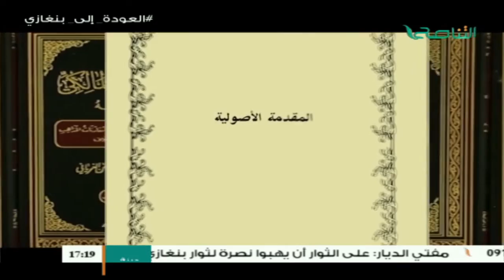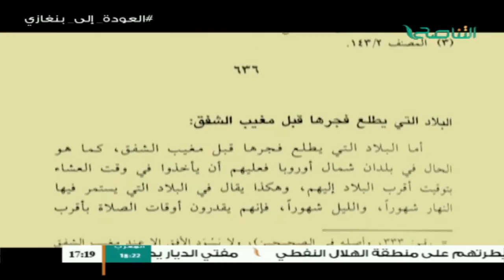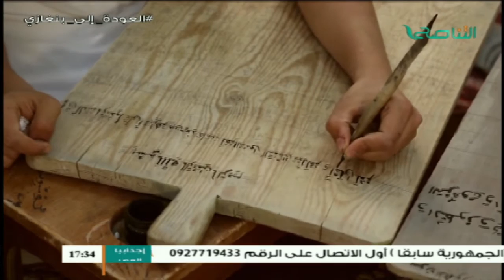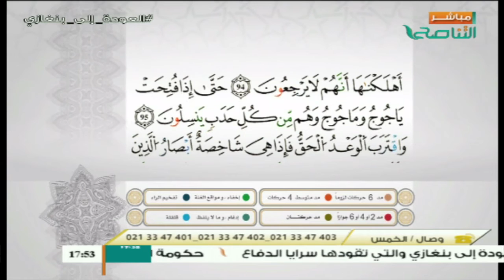وإن عليه لطلاوة | صفات الجيم والحاء والخاء | مع الشيخ الفيتوري غانم | 05 - 03 - 2017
ــــــــــــــــــــــــــــــــــــــــــــــــــــــــــــــــــــــــــ
ــــــــــــــــــــــــــــــــــــــــــــــــــــــــــــــــــــــــــ
يمكنكم تحميل تطبيقنا TANASUH TV على الهواتف الذكية: